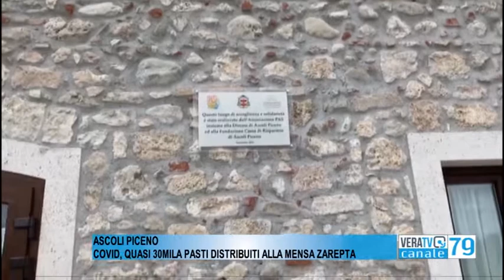Ascoli - Covid, quasi 30mila pasti distribuiti alla mensa Zarepta per i più bisognosi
A causa dell'emergenza, il numero delle richieste è aumentato considerevolmente